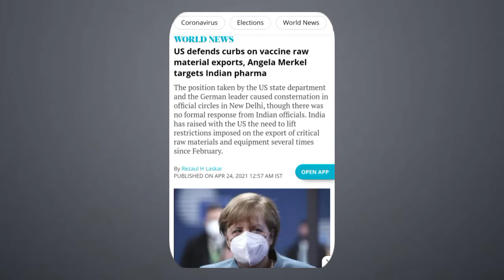Angela Merkel targets Indian pharma 2021 ll German Chancellor Angela Merkel about India l Covid-19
Angela Merkel says Europe  "Allowed India" to become a pharma hub l student prajapati mahendra